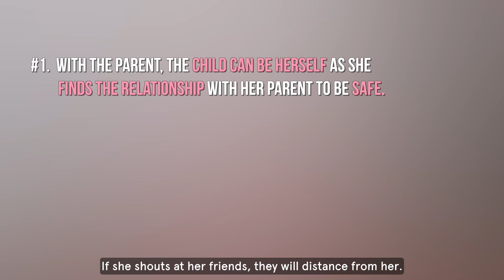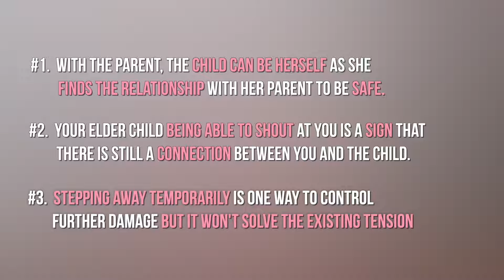How to Improve Your Relationship with Your Teenager? | Bade Bacche | The Curious Parent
In this episode, we talk about the challenges of a teenage parent.
Learning from a friend's struggles with her 13-year-old daughter and discovering practical advice for improving our relationship with our older kid.

We'll cover:
- How can we communicate better with our children?
- How to manage and reduce conflicts?
- Changes in the brain of our teenager?
- How to grow our connection with a teenage kid?

Let's create stronger, more understanding relationships with our older children.

The Curious Parent Podcast is also available on other platforms!